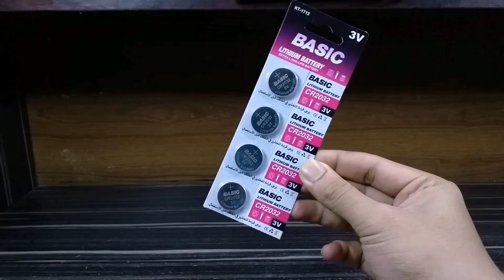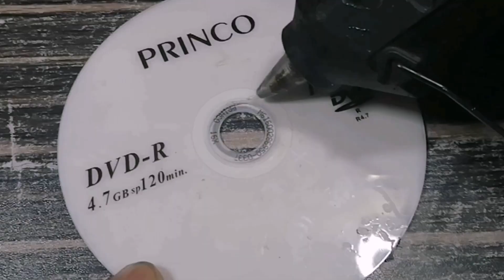3 Awesome Led Light Life Hacks - Life Hacks for Led Light - LED Light Life Hacks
Hello Dear Friends Today I will share with you..
3 Awesome Led Light Life Hacks - Life Hacks for Led Light - LED Light Life Hacks

Channel Name : AD Maker

Do Like... Comment... And Share with you friends and have fun.

MUSIC